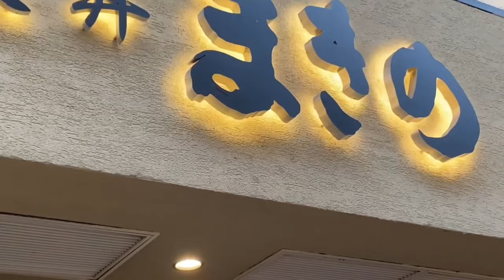Tendon/seafood and vegetable tempura with rice and miso soup with japanese style salad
tempura japanesefood villagefoodchannel Tendon/seafood and vegetable tempura with rice and miso soup with japanese style salad